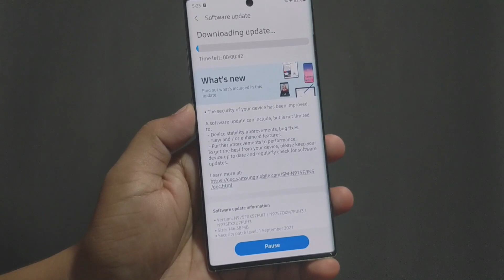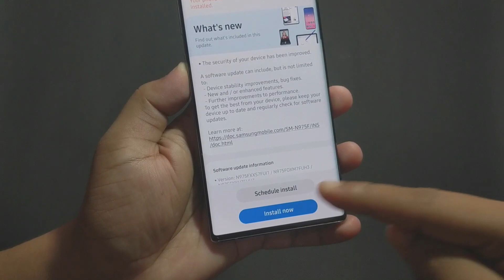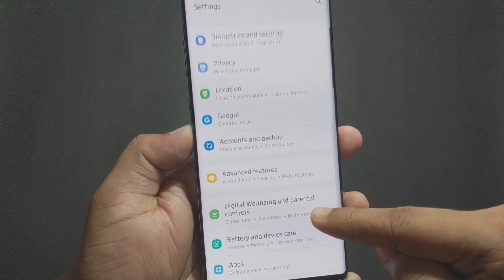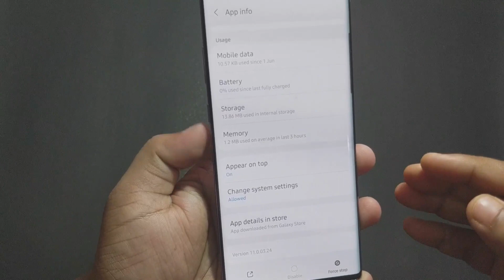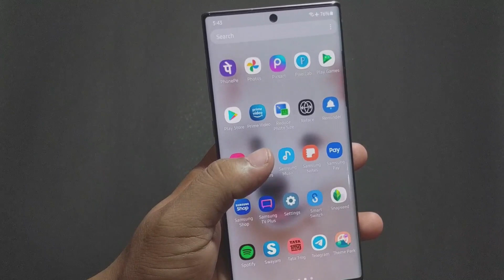Massive Samsung Update to Galaxy M51, Note 10Plus, S10, M31s, ONE UI 3.1.1